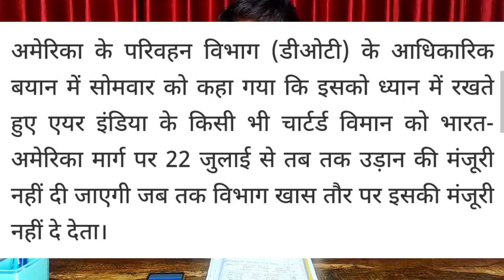क्या अमेरिका के दबाव में वन्दे भारत फ्लाईट मिशन बन्द होगा।Vande India Flight Mission closed US press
namaskar doston is video ke madhyam se bataya gaya hai ki 22 June ko America airlines department mudda uthaya tha ki Bharat airlines antarrashtriy niyamon Ka ullanghan Kar Raha hai ek tarfa airlines chalu kar rakhi hai jabki ye antrashtriy niyamon ka ullanghan ke tahat aata hai aur ham ummid karte Hain ki Bharat Sarkar antrashtriy udane ki India ke liye anumati den

Will the Vande India Flight Mission be closed under US pressure.
vande Bharat mission for clothes.
vande Bharat mission flight schedule.
vande Bharat mission 2 July se start.
vande Bharat mission online registration.
vande Bharat mission online ticket booking.

(धन्यवाद )

Account-Ashok Kumar
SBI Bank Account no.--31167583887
IFSC Code-SBIN0031123